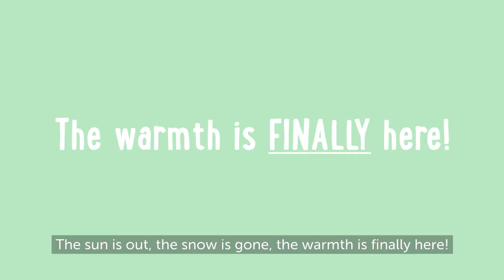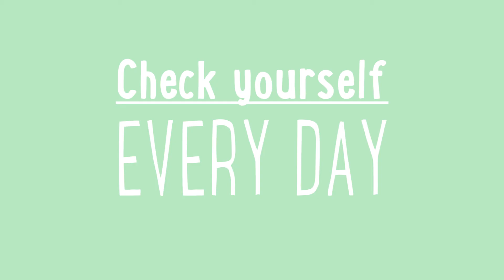Dartmouth-HItchcock Health Tips: Ticks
Has your weekend included time outdoors? Don't forget to check for ticks! D-H Infectious Disease expert Dr. Antonia Altomare shares some tips in this short video.